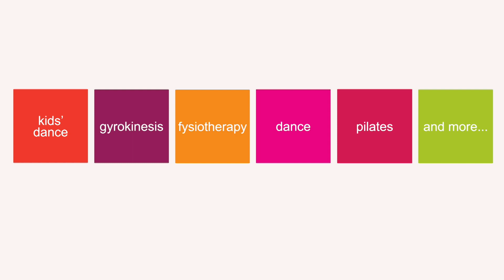Workshop Inner Flow at Studio Annamora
For the first time ever, we as a studio Anna Mora are combining our many areas of expertise into one unique afternoon! In this special afternoon, we love to invite you to immerse yourself in an all around experience that combines the benefits of movement, massage, meditation, and nutrition.